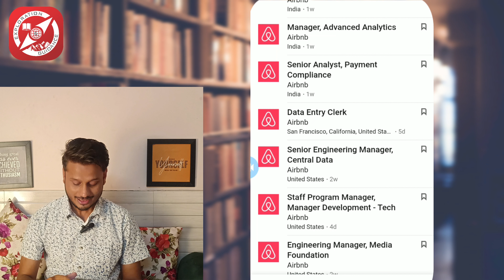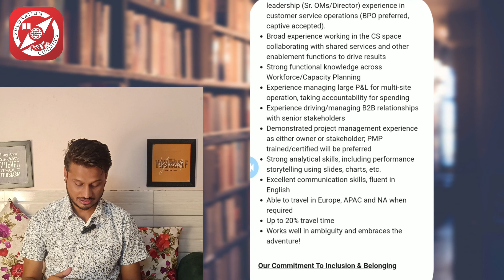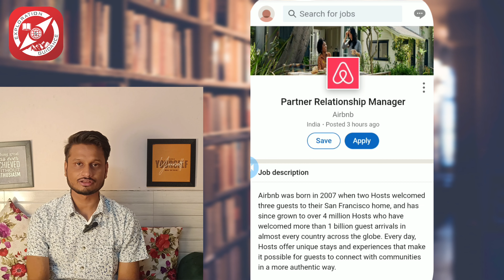airbnb Vacancy 2023 | online and remote jobs | airbnb vacancy for freshers and experience